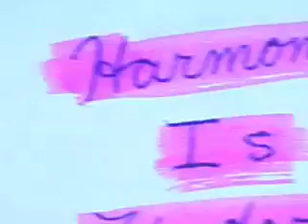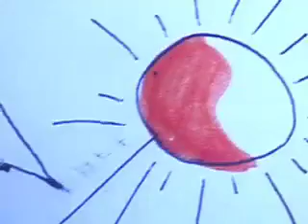"Gum Drop" (studio version) Osvaldo Paese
Favorite this song in your playlist to remember of it later.

Written by Osvaldo Paese. Performed by Osvaldo.

This song is on my album.